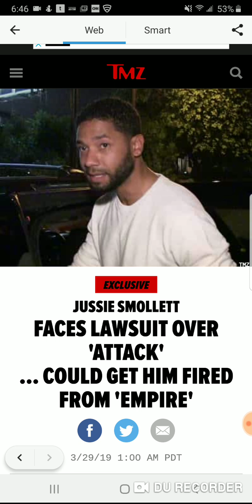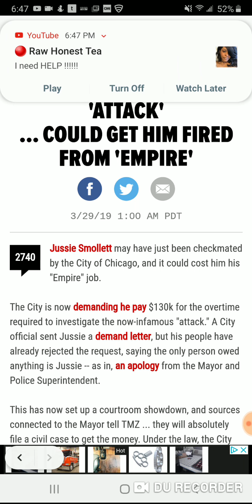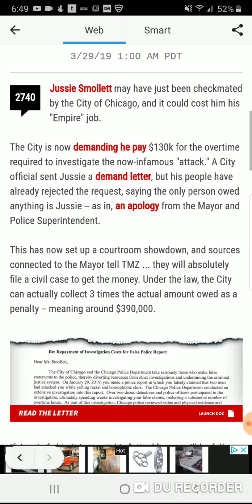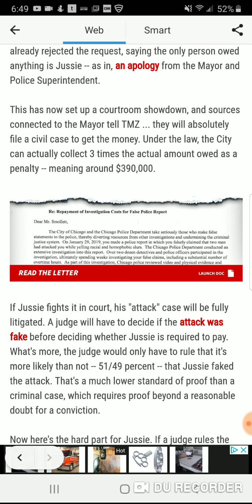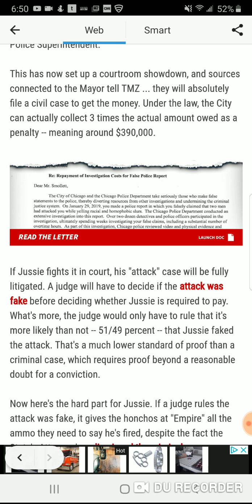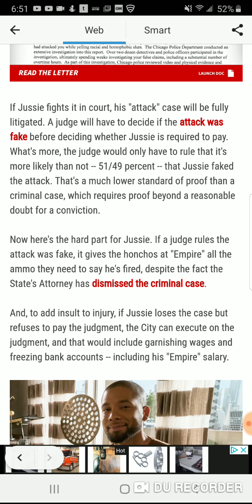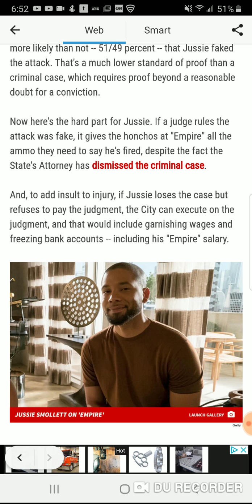Jussie Smollett faces lawsuit over 'attack'...could get him fired from 'Empire' 😲